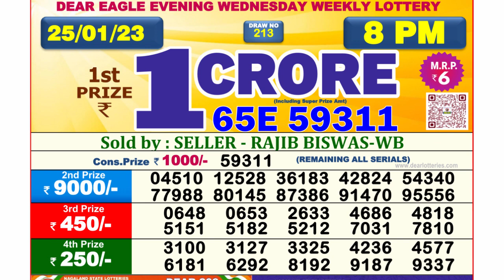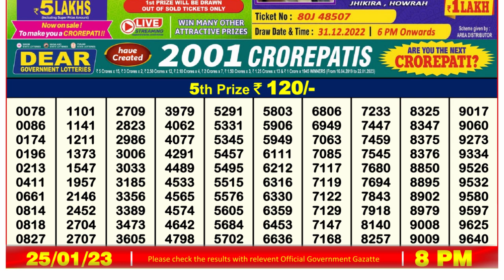Nagaland Lottery Sambad Live 8pm 25.01.23